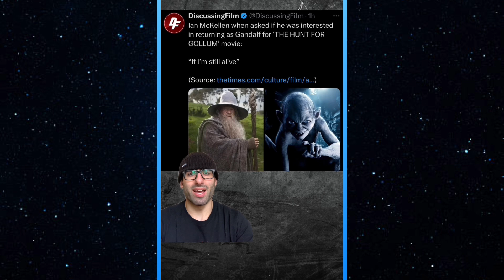The Lord of the Rings: The Two Towers | Rerelease Review “YES”